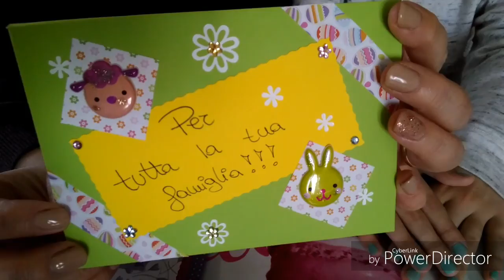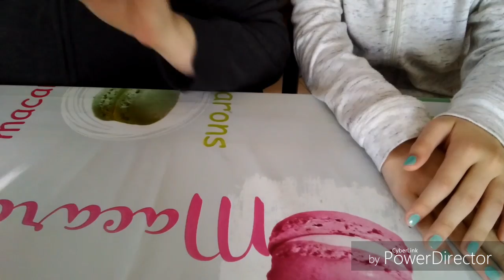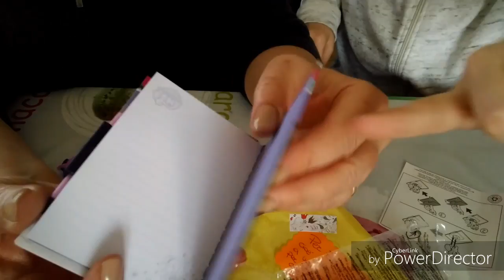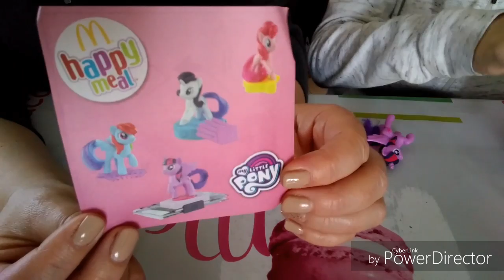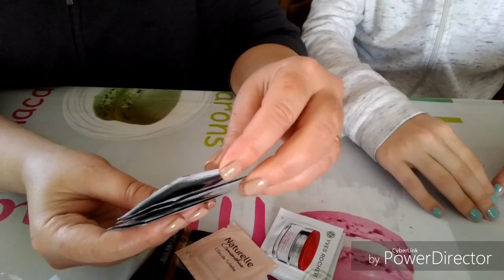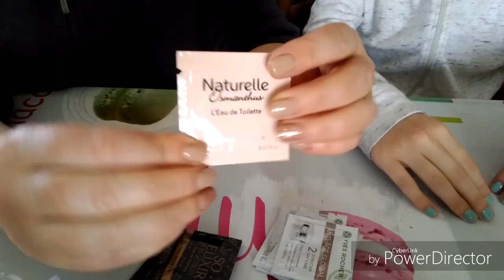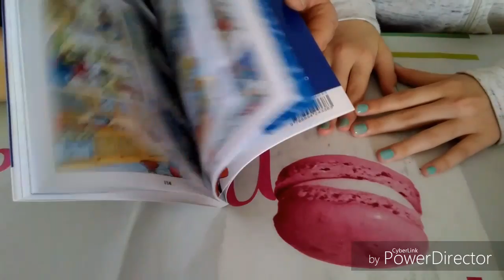Regali di Pasqua da parte di Valentina!😍😘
Ti voglio bene Valentina!😘😘😘😘😘💖💖💖💖💖💖